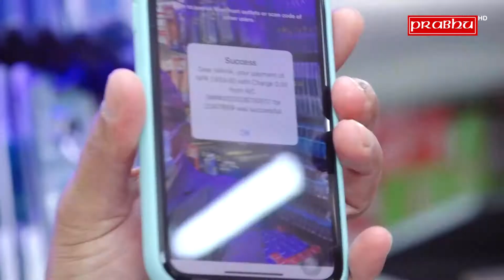भाटभटेनीमा शुरु भयो प्रभु बैंकको क्युआरकोड सेवा